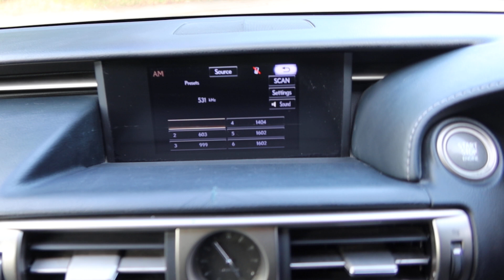SKK5854G YOM: 2013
LEXUS IS250 F SPORT AUTO